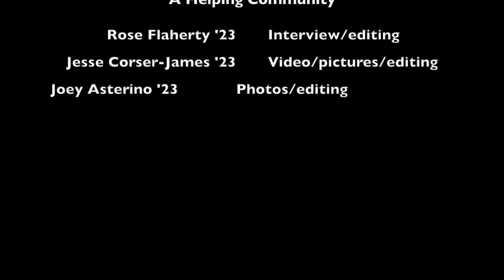Spotlight video on Once Upon A Time Boutique shop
The Once Upon A Time consignment boutique is a charming treasure chest of amazing finds. The shop’s location allows for lots of customers in the area looking for access to high-quality, affordable fashion and excellent customer service right on the High Street.